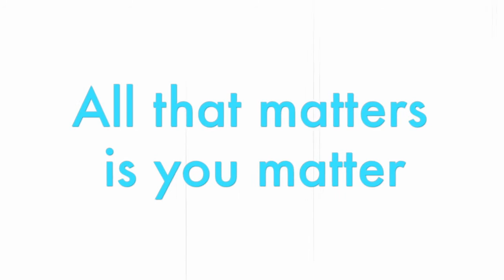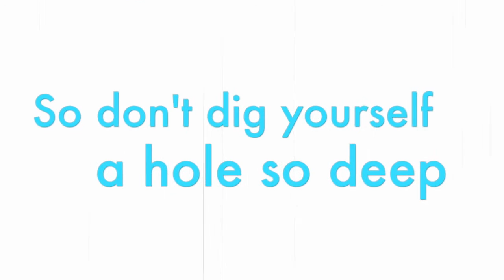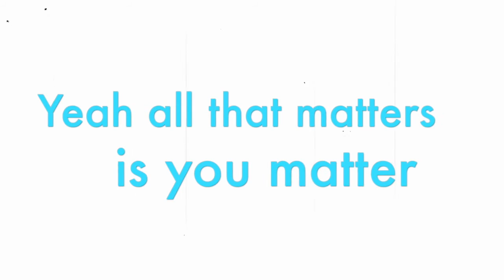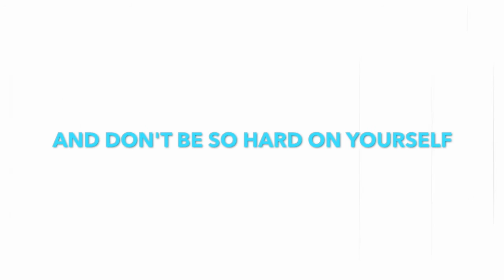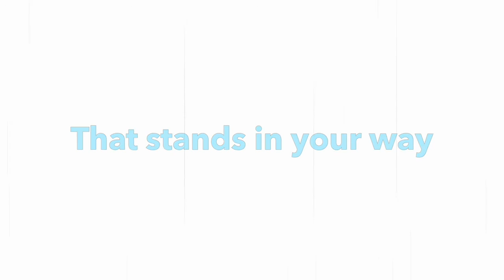Official Lyric Video “You Matter” [HD] Now on all streaming platforms Ryan Nicholson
N E W  - M U S I C 🎵

Song- You Matter

Lyrics
It don’t matter how big your house is
Or the cost of the car you drive
It don’t matter if you’re living high on the hill
Or in tent city figuring out life
Don’t matter if you drink the finest wine
Or if cheap beer is the poison saving you tonight

It don’t matter if you’re striding down the catwalk
Or if size twelve’s a perfect fit
Don’t matter if the spotlight shines on you
Or if the shadows are where you live
Don’t matter if you got a million fans
Or just a couple ol’ friends
That got your back till the bitter end

CHORUS
All that matters is you matter
No matter what the world outside might say
So don’t dig yourself a hole so deep
You can’t see blue skies on the rainy days
Cause the God that made ya
Gave you Grace to save ya
From any burden that stands in your way
Turn off all the chatter
Cause all that matters is you matter

It don’t matter if you’re coming in first place
Or if you’re crawling in last
Don’t matter if you just won the big game
Or if ya dropped the winning pass
Don’t matter what the fans and the critics say
Unless their words pick you up and encourage you to play

It don’t matter if your song hits #1
Or if it’s just lyrics on paper
Don’t matter if you’re out playing town to town
Or just a bedroom guitar slinger
Don’t matter if you win that CMA
Cause it don’t define you anyway

CHORUS
So turn off all the chatter

Bridge
Don’t be so hard on yourself
Stop comparing to everyone else
Not a soul alive that ain’t got problems too

CHORUS
That you can’t see blue skies on the rainy days

Songwriters: R. Nicholson